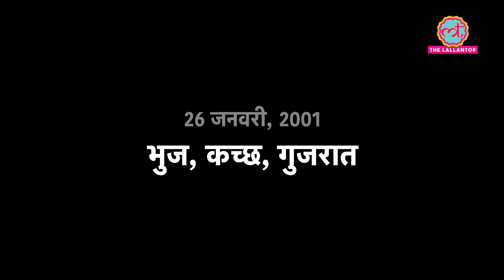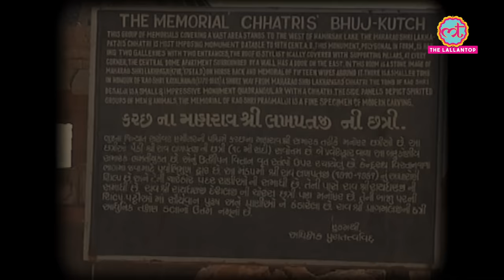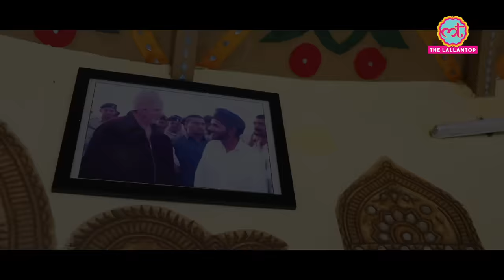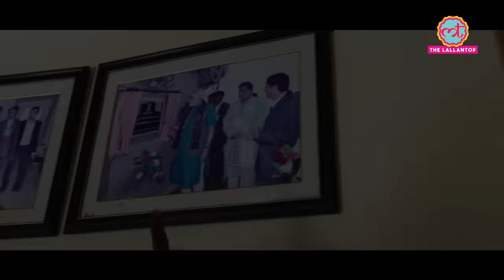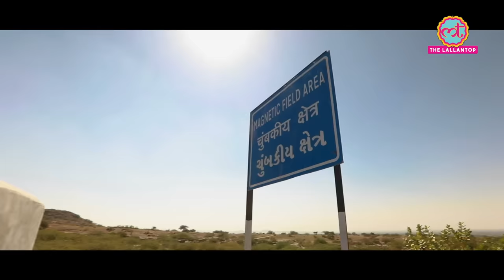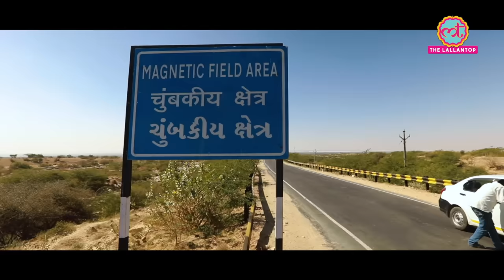Rann Of Kutch Documentary | MITTHU | Kutch Gujarat | White Salt Desert | Rajat Sain & Roohani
In this special presentation of The Lallantop's documentary film 'Mitthu' made by Rajat Sain & Roohani, we cover the internationally acclaimed Rann Utsav of Gujarat that attracts tourists from around the globe. The festival happens in White Rann of Kutch- the world's largest white desert, for three months.  Since in Gujarati, namak is called Mitthu, it was befitting to title the documentary based on Rann. The vast expanse of white salt is an experience in itself as a natural phenomenon. But we also discover the business behind creating such an iconic event which is now one of the most popular aspects of Gujarat Tourism. We find out how Asia's largest tent city came to be, how the soil was managed to bring some greenery around, and how once demolished beyond recognition during the earthquakes of 2001, Bhuj has now become a sprawling spectacle. We discover how local people are involved in the festival and PM Narendra Modi's involvement in the same. Watch this special documentary to experience nature's beauty unfold on your screens.

Script | Direction | Cinematography | Editing | Sound: Rajat Sain & Roohani.